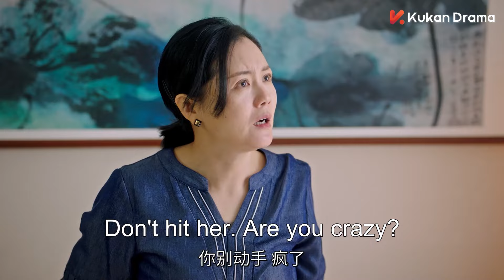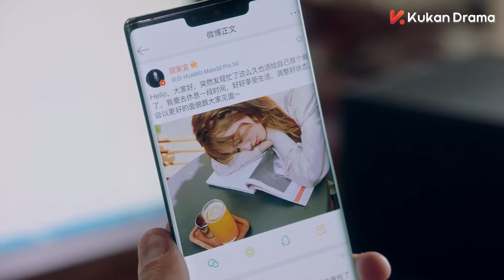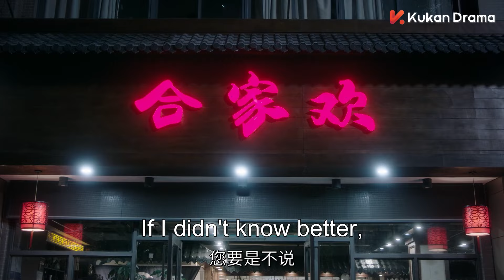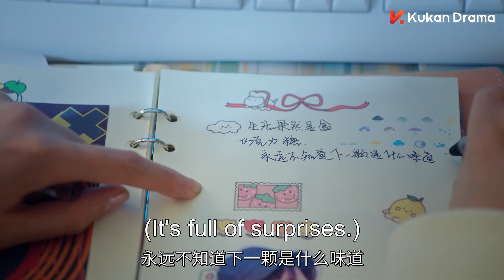🌹要见家长？小粉丝苦苦哀求，却反被偶像扑倒！【一二三，木头人 Smile to Life】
剧名（Drama Name）：【一二三，木头人  Smile to Life】
💕穿越人海，奔赴与你，等侯关注！
Through the crowd, to you！
Wait for your subscription!